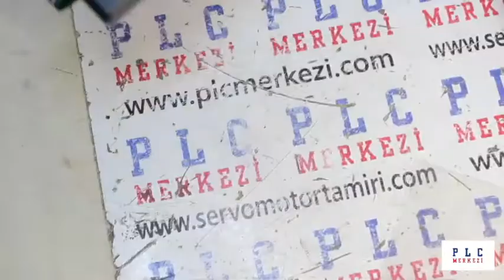KEBA SX TPU2 3HAC023195-001 Teach Pendant Tamiri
KEBA marka SX TPU2 3HAC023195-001 kodlu Teach Pendant tamir ve bakımı ekibimiz tarafından gerçekleştiriliyor.